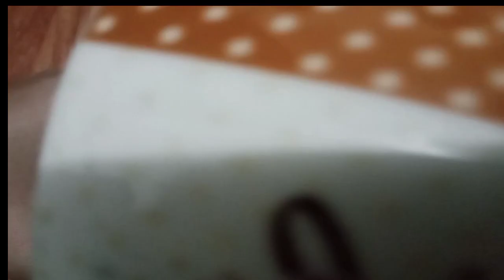Hand beaten foamy coffee|Coffee recipe without machine || Fork and knife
Hand beaten foamy coffee  make coffee without machine.
Fork and knife YouTube channel
today we made coffee without machine .
this is simple and easy coffee.
we need ingredients;
coffee(1tbs)
water (warm 1tbs)
sugar (1tbs)
milk Hot 1 cup
Direction
take one mug add coffee,water,sugar in mug
give it good mix .
add milk in pan bring it boil the milk.
the add milk in serving cup and mix coffee
whisk it .
Now coffee is ready it is garnishing with coffee .